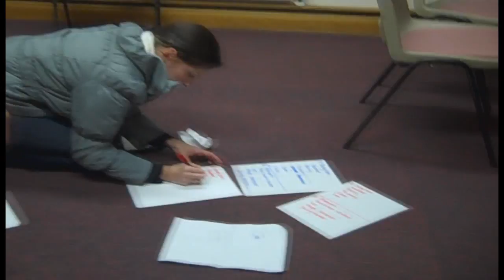OUT AND ABOUT & TALENT SHOW (16.10.10) DAY 29